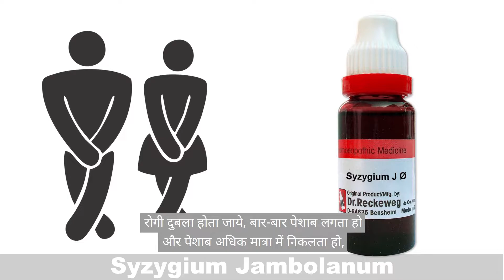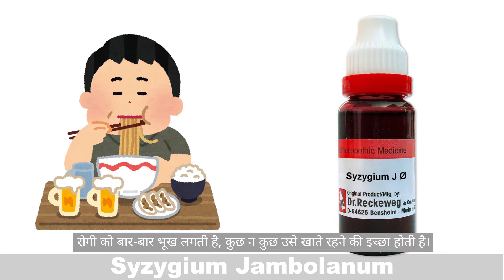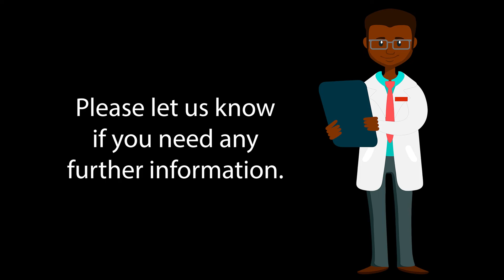Syzygium Jambolanum In Hindi - चीनी मिले बहुमूत्र की उत्तम होम्योपैथिक दवा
इस वीडियो में हम Syzygium Jambolanum ( सिजिजियम जम्बोलिनम ) होम्योपैथिक दवा के उपयोग को समझेंगे कि कौन से लक्षण में इस दवा का सेवन किया जाता है। तो आइये देखते हैं।

सिजिजियम जम्बोलिनम दवा  जामुन के गुठली से बनती है। यह प्लांट किंगडम से बनी हुई मेडिसिन है। इस दवा पेन्क्रियाज सेल पे गहरा असर करती है और इन्सुलिन को बढ़ाने का काम करती है।

यह चीनी मिले बहुमूत्र की बहुत अच्छी दवा है। अगर पेशाब में चीनी अधिक आता हो तो ऐसे में यह दवा रामबाण की तरह काम करता है। अगर रोगी को बार-बार तेज प्यास लगती हो, कमजोरी और सुस्ती हमेशा बनी रहती हो, रोगी दुबला होता जाये, बार-बार पेशाब लगता हो और पेशाब अधिक मात्रा में निकलता हो, शरीर में घाव बन जाता हो, पेशाब में चीनी की अधिकता तो और रोगी बहुत कमजोरी महसूस करता हो तो आप सिजिजियम जम्बोलिनम Q अर्थात मदर टिंचर की 10 से 15 बून्द आधे कप में डालकर दिन में 3 बार सुबह, दोपहर और शाम में करीब 3 महीने तक लें, आपको बहुत अधिक लाभ मिलेगा।

सिजिजियम जम्बोलिनम के कुछ मुख्य लक्षण की भी चर्चा करते हैं -

इस दवा के लक्षण में रोगी को बहुत प्यास लगती है, हर 10 से 15 मिनट में उसे पानी पीने की इच्छा होती है।

रोगी दुबला होता जाता है, खाना अच्छा खाता है फिर भी दिन पे दिन वजन घटता चला जाता है।

रोगी को बहुत कमजोरी महसूस होती है।

बार-बार पेशाब लगता है, पेशाब अधिक मात्रा में होता भी है।

रोगी को बार-बार भूख लगती है, कुछ न कुछ उसे खाते रहने की इच्छा होती है।

रोगी को जलन भी महसूस होती है। ऊपरी शरीर में दाह जैसा लगता है।

रोगी शरीर में सुई गड़ने जैसा अनुभव करता है।

मधुमेह है तो यह दवा लाभ करता है।

महुमेह के साथ अगर घाव बन जाता हो, स्किन में छाले हो जाये तो इस दवा को याद करें।

बताया गया लक्षण मिले तो आप सिजिजियम जम्बोलिनम Q पोटेंसी की 10 से 15 बून्द आधे कप में डालकर दिन में 3 बार सुबह, दोपहर और शाम में करीब 3 महीने तक लें, आपको आशातीत लाभ प्राप्त होगा।